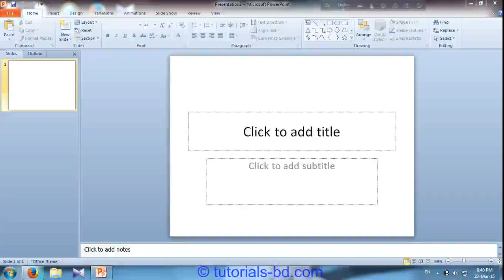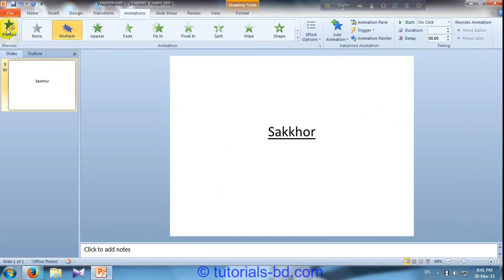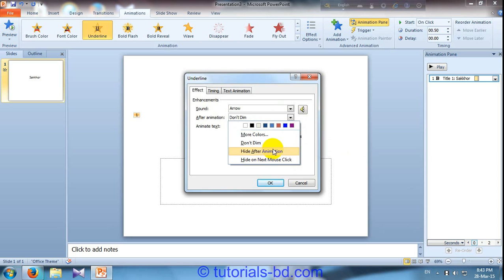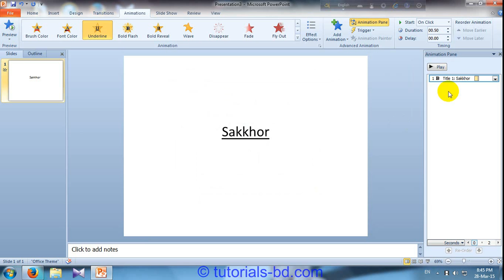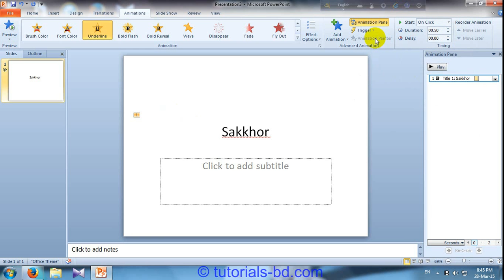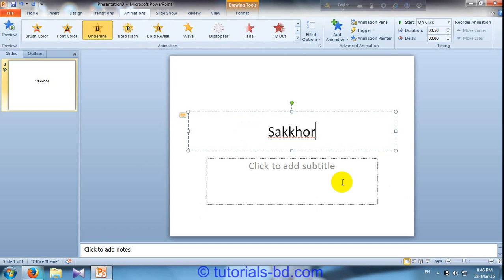How to create Animations in Microsoft powerpoint {in Bangla}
In this video you will learn about Animation tab in Microsoft powerpoint. In animation tab there are Preview, animation, Advance animation, Timing part. I will teach you each part. For learn more things in Microsoft powerpoint see my other videos on my channel.